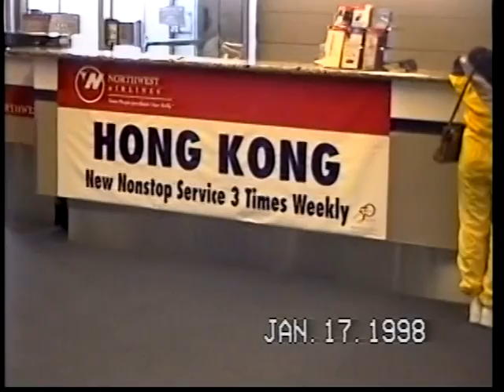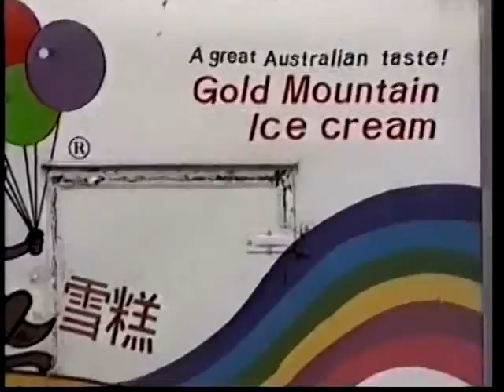VTS 01 1